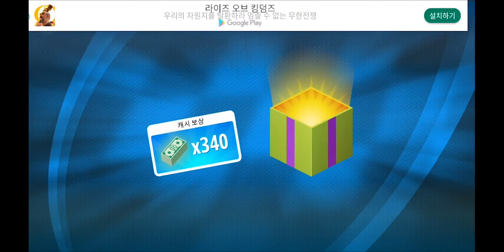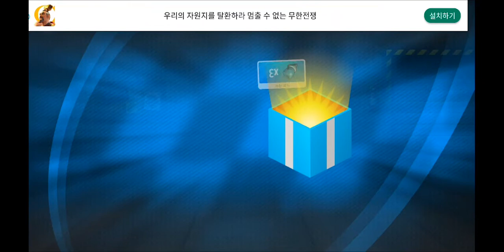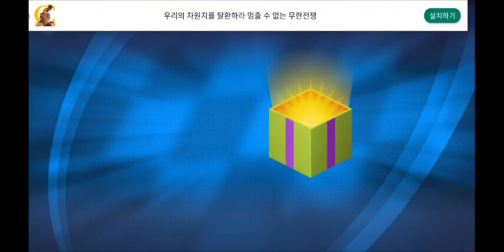[Renegade Racing] Play (No Sound)